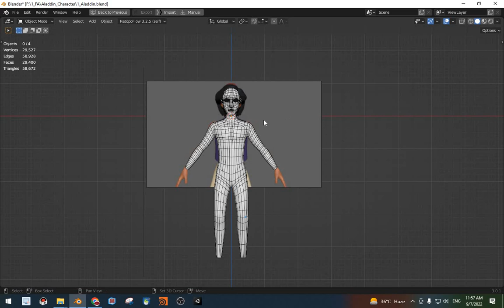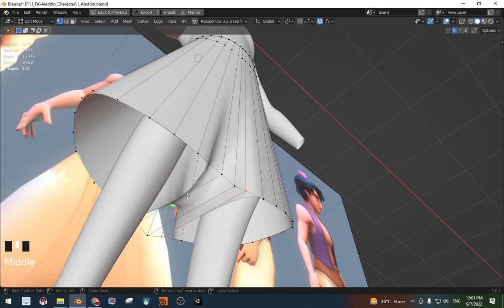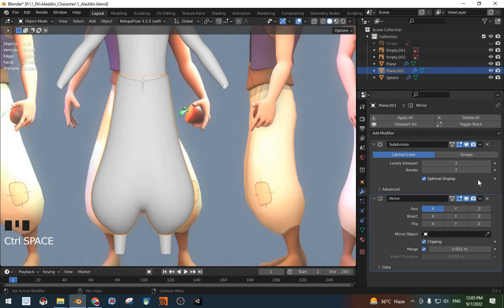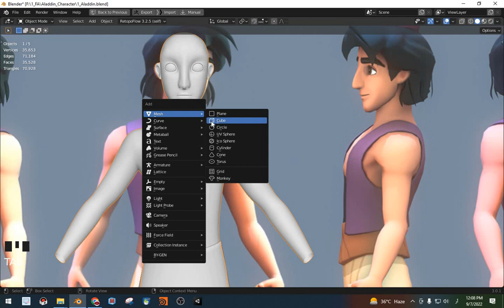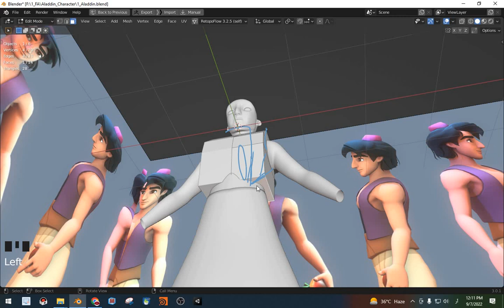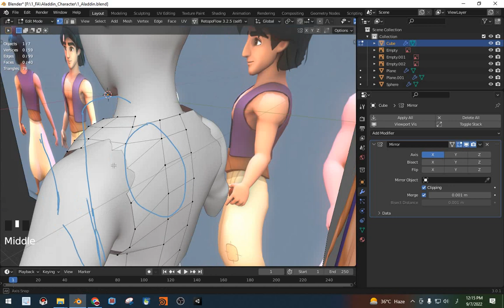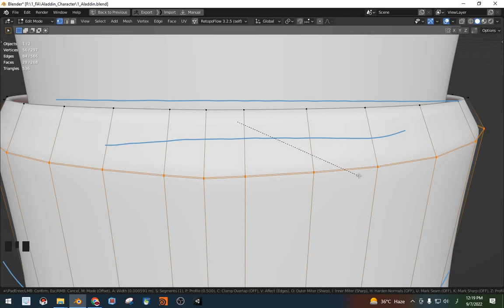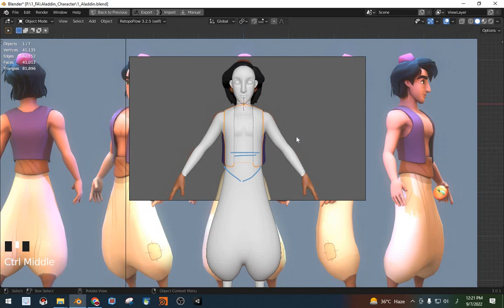Ep-6 Aladdin Character in blender 3.0.2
Aslam_O_Alikum
                                 Ep_6 aladdin series

In this video, i show you. aladdin character in blender.
This series created by FA Animation.
blender tutorial
Aladdin character
modeling Aladdin
3d Aladdin
skillshare
Disney
beginner tutorial
Character modeling
this is the first tutorial of this series inshallah I will explain to you all details that I have know, I hope you support me this series have unlimited tutorial soo you are ready to watch, good see you in the video.